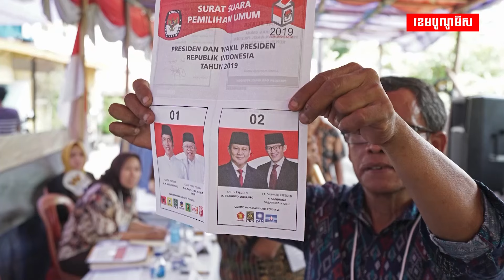ពិភពលោកចាប់អារម្មណ៍អ្វីខ្លះនៅតំបន់អាស៊ីប៉ាស៊ីហ្វិក?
តើពិភពលោកចាប់អារម្មណ៍នឹងព្រឹត្តិការណ៍អ្វីខ្លះនៅអាស៊ីប៉ាស៊ីហ្វិក នៅក្នុងរយៈពេល១២ខែកន្លងមកនេះ?